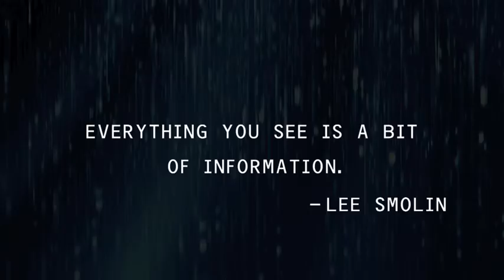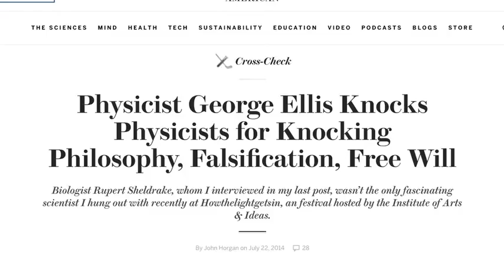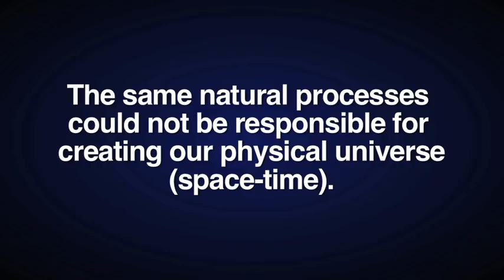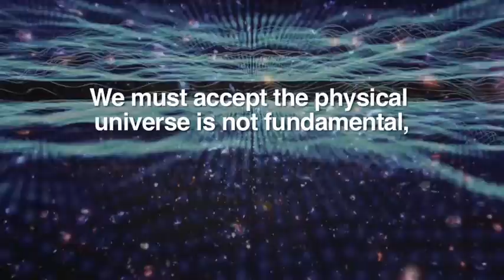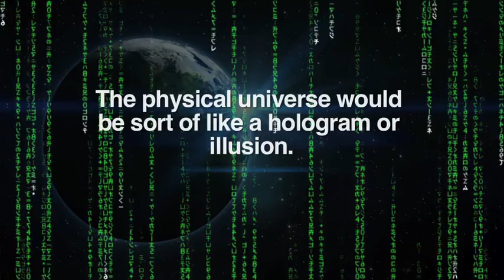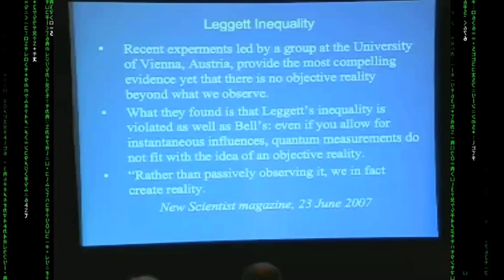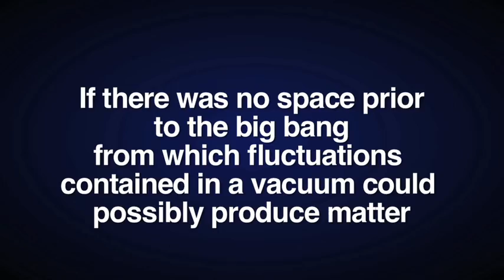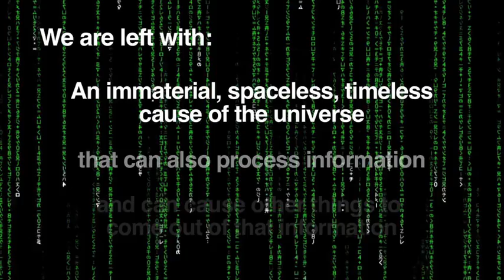DNEWS VIDEO: ALIEN SPECULATION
Hello Friends This is Our New Channel That Will Blow Your Mind Away With MARVELOUS Content Regarding UNIVERSE..!!!